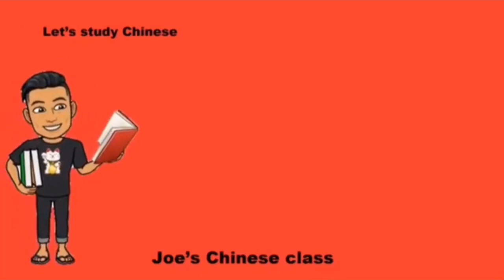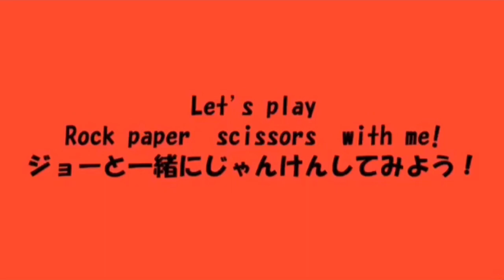【台灣の中國語を勉強しましょ 】Let’s play rock-paper-scissors !讓我們一起來玩剪刀石頭布吧！WithMe and learn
Let’s play rock-paper-scissors in Chinese Japanese and English!!

Reviews time: 2:08